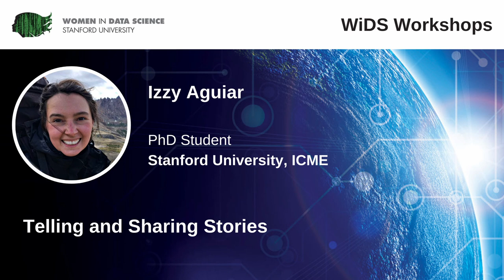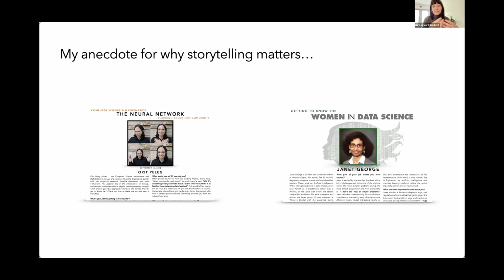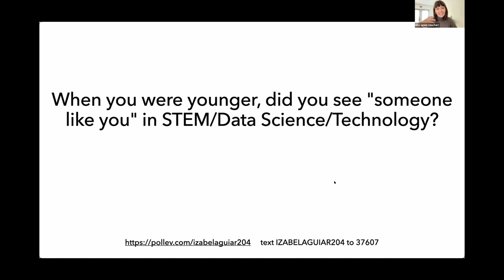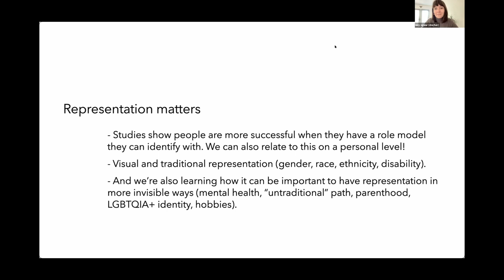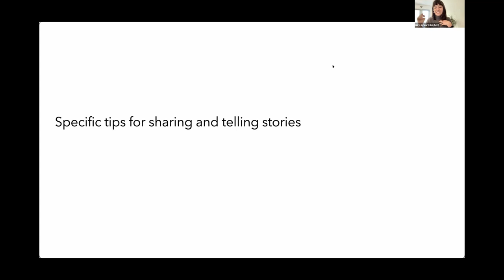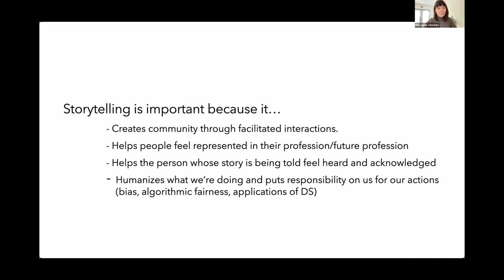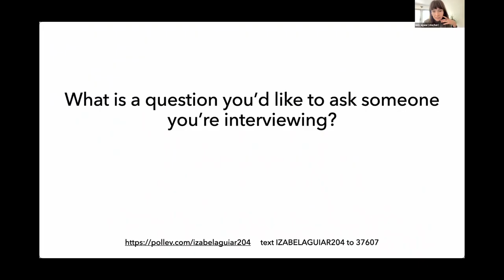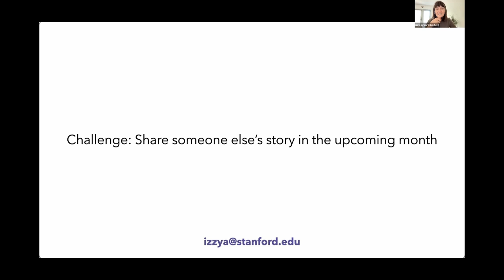Telling and Sharing Stories | Izzy Aguiar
How can sharing stories help us as a community? How do we learn how to find a story from the events of someone else's life or our own? How can this relate to our own tendency as data-scientists to connect the dots, to find meaning through patterns? Join us in this WiDS workshop on telling and sharing stories where we will address these questions and learn how our stories are important in shaping the community we want to see in Data Science.

This workshop was conducted by Izzy Aguiar, phD student at Stanford University, ICME.